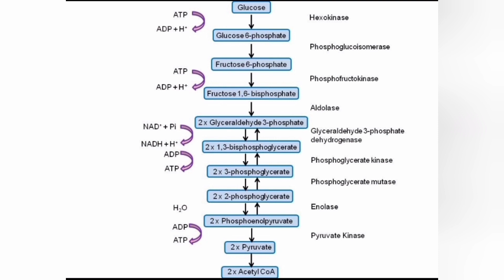class11th 12th botany very important topic for exam Glycolysis